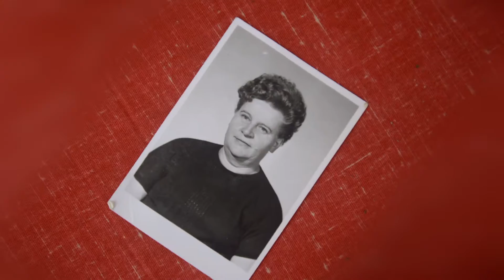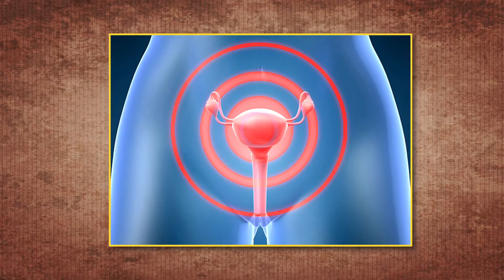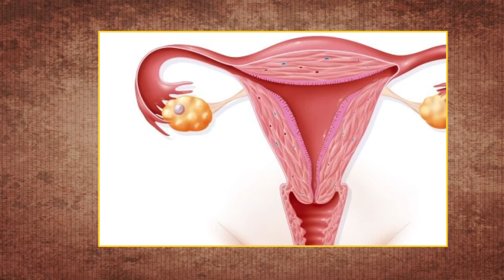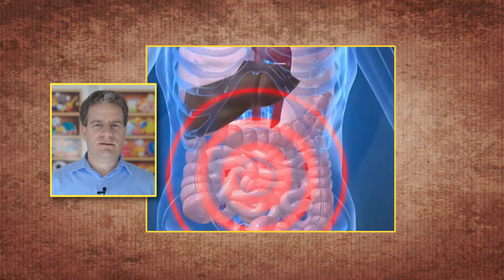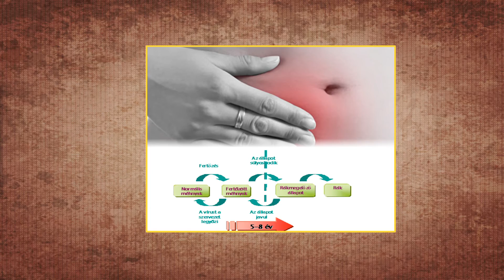Ildikó és a petefészekrák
Takács Ildikónál petefészekrákot diagnosztizáltak, miután háziorvosa beutalta egy ultrahangos vizsgálatra. Nagyon legyengült, mégis sikerült talpra állnia. Tapasztalatairól beszélgetett Varga Gáborral.

A jelenleg hatályban lévő EU-s és magyar jogszabályok alapján az étrend kiegészítőknek ill. semmilyen más élelmiszernek (pl. fokhagyma) gyógyhatást tulajdonítani nem szabad, ezért a videofilmekben látható állapotjavulások és egyéb nyilatkozatok nem vonatkoztathatók a vargagyogygomba.hu ill. a Max-Immun Kft. és más cégek étrend kiegészítő és élelmiszer termékeire sem.